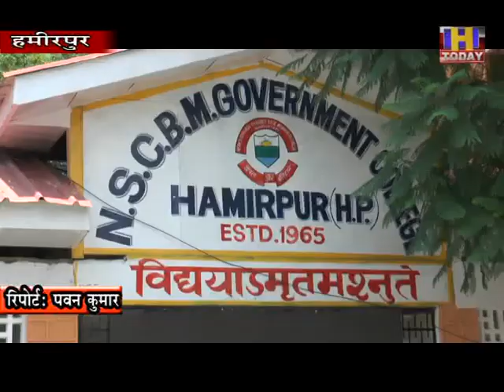कालेज छात्रों को संक्रमण से बचाव के लिए लगाए गई वैक्सीनेशन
हमीरपुर डिग्री कालेज में छात्रों सहित स्टाफ व अन्य कर्मचारियों ने लगवाई वैक्सीनेशन
अंतिम वर्ष के छात्रों की परीक्षाओं के चलते विशेष कैंप का हुआ आयोजन
प्रिंसीपल अंजू बता सहगल ने बताया तीन अलग अलग बूथ लगाकर दी वैक्सीनेशन की सुविधा